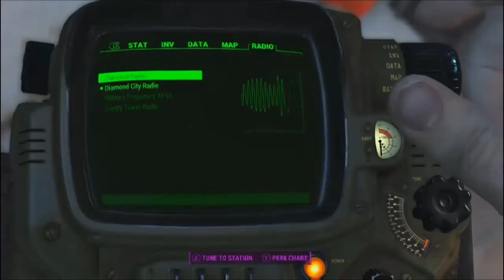Fallout 4 #3 En Rundtur I Diamond City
Del 3 av min Fallout 4 serie :D hoppas ni gillar videon men glöm inte att dela den med vänner ifall detta skulle vara fallet.